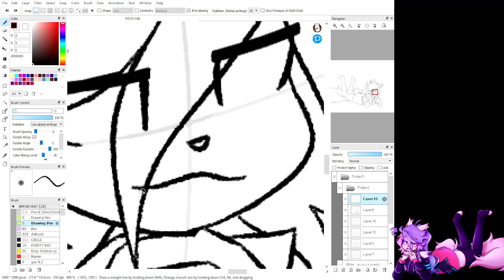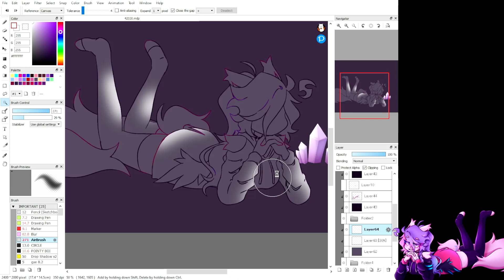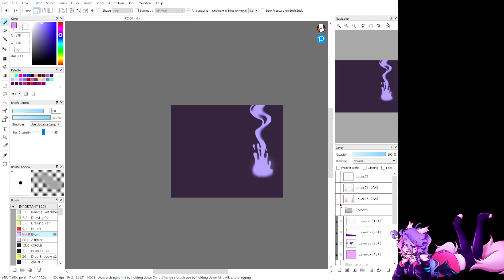(★PURPLE★) ★SPEEDPAIN★ ★FW★ ★CW (13+)★ ★PLS READ DESC★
⚠WARNING⚠
THIS VIDEO CONTAINS THE FOLLOWING:
~FLASH (At the beginning)
~GREMLIN SHOUTING AT 1:38
~This content is for people at the age of 13 and above

Yes 1 ik I'm like a day late ig and 2 idk what to title this exactly 3 idk either what music to add this which is why I just added this song that where at 1:38 there would be an angry gremlin shouting with high-blood pressure 4 this is quite rushed ;w; AND 5 YES IT'S A FILLER I'M SORRY DZSJFHSDF

Characters:
~Crystel

Tools:
~Sony Vegas (for editing)
~Firealpaca (drawing program)
~OBS (for recording)
~Mouse (to draw help-)
~And Love UwU
TIME TAKEN:
3-4 HOURS

🚫PLEASE DO NOT REPOST MY VIDEOS UNLESS I GAVE YOU PERMISSION AND PLEASE CREDIT ME IN THE DESC AND PUT A LINK TO MY ORIGINAL VIDEO AND DO NOT MONETIZE YOUR VIDEO! Thank you🚫